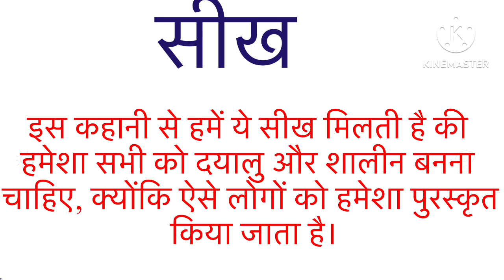सुईवालापेड़shortvideoviral हिन्दीकहानी funnuvideo storychannel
सुईवालापेड़shortvideoviral
मनोरंजन
कहानी
हिन्दी